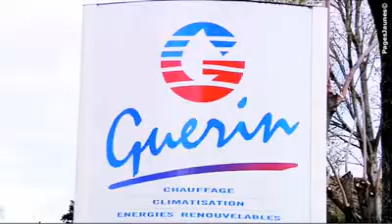Guérin vous accompagne depuis plus de 60 ans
40 collaborateurs à votre service pour vos travaux de chauffage, climatisation, traitement d'air, énergie renouvelable, réfection de salle de bain, sanitaire et plomberie Guérin